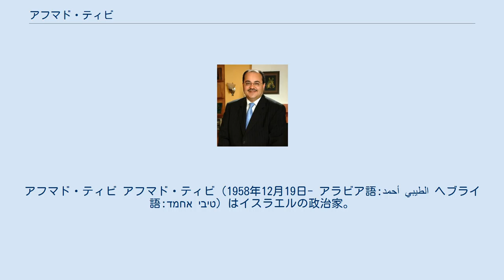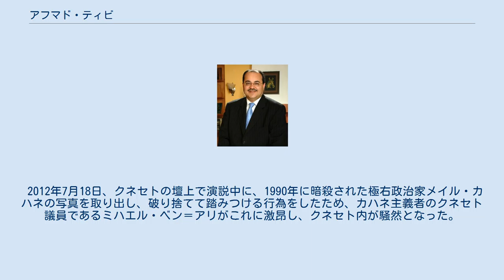アフマド・ティビ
アフマド・ティビ アフマド・ティビ（1958年12月19日- アラビア語:أحمد الطيبي ヘブライ語:אחמד טיבי）はイスラエルの政治家。
タール党首。
アラブ系イスラエル人。
 1958年12月19日にタイベで生まれる。
ヘブライ大学で医学を学んだ。
 1999年にクネセト議員に初当選する前、ティビはパレスチナ自治政府のヤーセル・アラファート議長の政治的なアドバイザーを数年務めた。
 一部の右翼的なユダヤ系イスラエル人政治家は、ティビがパレスチナ自治政府を支援しているとして、議員への立候補資格を剥奪させようと運動を起こした。
しかし、ティビは法廷闘争に臨み、最終的にイスラエル最高裁判所はティビに味方し、立候補資格を剥奪されることはなかった。
 また、ガザ紛争の影響で、中央選管が2009年1月にティビの選挙資格を剥奪したが、ティビは「イスラエルは人種差別の国か。我々はこういった争いには慣れているので必ず勝つ」と発言し、イスラエル最高裁へ告訴も辞さない構えを見せた。
1月21日、最高裁は賛成多数により委員会の決定を覆した。
ティビはこの決定を歓迎し「我々はファシズムに打ち勝ったのだ。闘争は終わったが、人種差別がイスラエルの流行である以上、戦いはまだ終わらない。最高裁の決定はカディマや労働党による誤りを正したのだ」と述べた。
 その後も、クネセト議員として活動を続けている。
 2010年11月に、2008年のガザ紛争の際に9歳のパレスチナ人の子供に爆発物が入っているかどうかを確かめさせるためにバッグを開けさせた容疑で、イスラエル国防軍の軍曹に軍事裁判で猶予付き判決が出たことについて「刑が軽すぎる」と批判、「パレスチナの子供の生命が意味のないものと言うものだ」「数百人のパレスチナの子供がイスラエル軍に殺されているのに、何らの罰も受けず、告発さえされていないのも驚くに値しない」と述べた。
 2012年7月18日、クネセトの壇上で演説中に、1990年に暗殺された極右政治家メイル・カハネの写真を取り出し、破り捨てて踏みつける行為をしたため、カハネ主義者のクネセト議員であるミハエル・ベン＝アリがこれに激昂し、クネセト内が騒然となった。